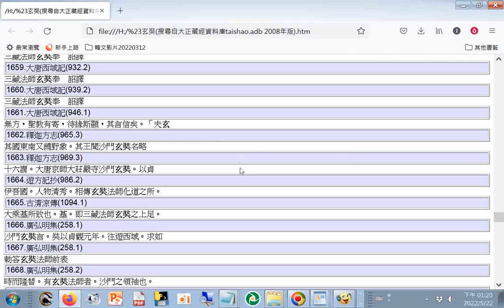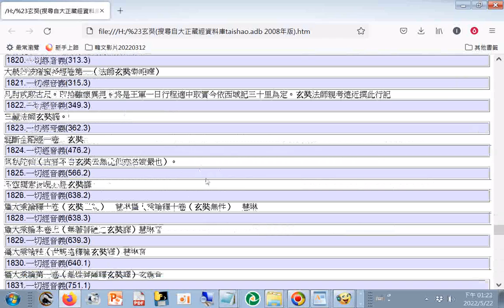split 002#玄奘法師傳記、生平事蹟#玄奘（搜尋自#大正藏經#資料庫taisho.adb 2008年版）玄奘譯 玄奘奉 詔譯#分享